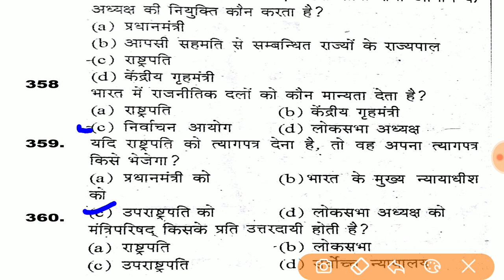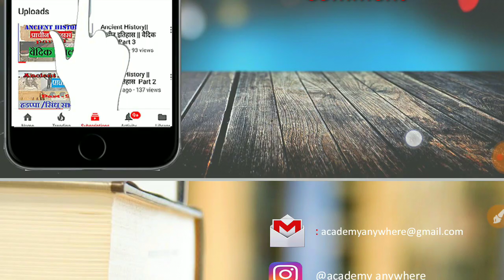(Test 11)-Yuva Kalyan Adhikari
Hello Friends,
In this video we are discussing Test no. 11 of the series UPSSSC yuva kalyan adhikari exams.This series is most important for you guys.